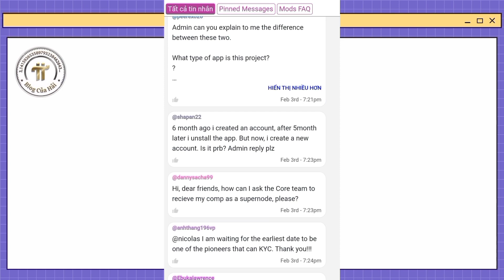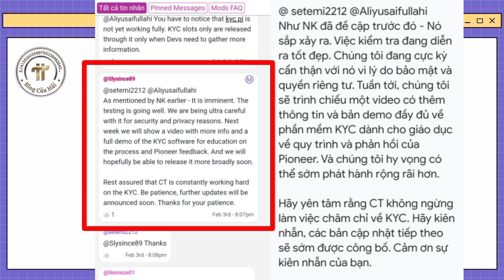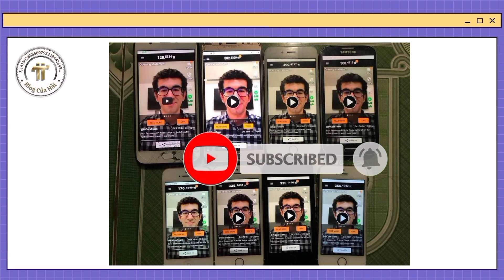Tin Tức Pi Network l Sẽ Có Video Hướng Dẫn KYC Từ Pi Core Team l Blog Của Hải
Link Shopee mua các sản phẩm in hình Crypto như : Bitcoin , Binance , Doge coin , Ethereum ,
Near, Shiba , Coin 98 , Solana. vv

● Tải Ví Momo và liên kết ngân hàng thành công .Để nhận ngay phần quà 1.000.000VNĐ

● Tạo tài khoản sàn Binance , sàn giao dịch hàng đầu thế giới để trade coin và mua bán coin